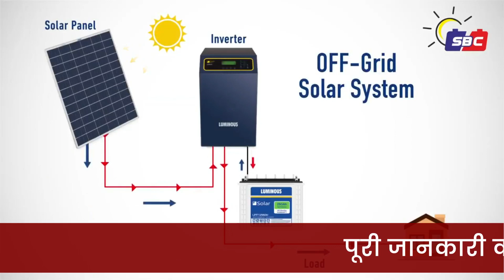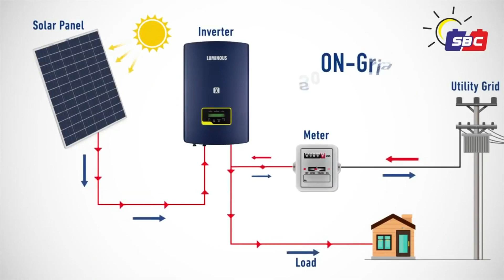भारत के लोगों के लिए सोलर क्यों जरूरी है 🌞 / solar panel system for home / solar panels installation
For Purchase Solar

solar energy business
solar energy business plan in india
solar energy business ideas
solar energy business opportunities in india
solar energy business in tamil
solar energy business model
solar energy business in india
solar energy business plan
solar energy business opportunities
solar energy business profitable
solar rooftop yojana online kaise kare
solar rooftop yojana 2023
solar rooftop yojana ka form kaise bhare
solar rooftop yojana kya hai
solar rooftop yojana maharashtra
solar subsidy in rajasthan 2023
solar subsidy scheme 2022
solar subsidy for home
solar ke liye apply kaise kare
solar ke bare mein jankari
solar ke liye kaun si battery acchi hai
solar ke sath battery lagane ka tarika
solar ke bare mein bataiye
solar panels for home government scheme
solar panels for home price
solar panels for home subsidy
solar panels installation
solar panels for home prices 2023

अपने बिजनेस के विडियो डलवाने के लिए हमें मेल करें

आपके किसी भी प्रकार के बिज़नेस लोस और प्रॉफिट आदि के लिए चैनल और चैनल पे दिखाए गए लोग जिम्मेदार नहीं होंगे

हमारा मकसद सिर्फ आपको आगे बढ़ाना है न की आपको नुकसान पहुँचाना

इस चैनल में दिखाए गए सभी वीडियो नेगेटिव सोच रखने वाले, अपनी किस्मत को कोसने वाले और जिंदगी पर अफ़सोस करने वालो के लिए बिलकुल नहीं है
ऐसे लोग हमें न देखे !
ये उनके लिए है जो अपनी कड़ी मेहनत और ऊँची सोच रखते हुए जिंदगी में कुछ मुकाम हासिल करना चाहते है